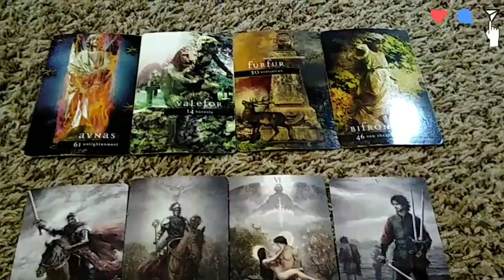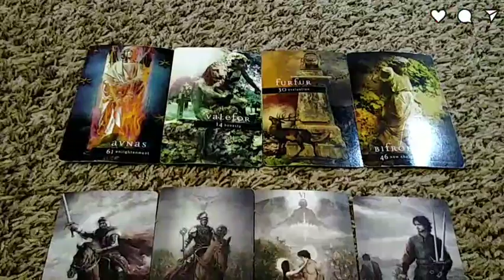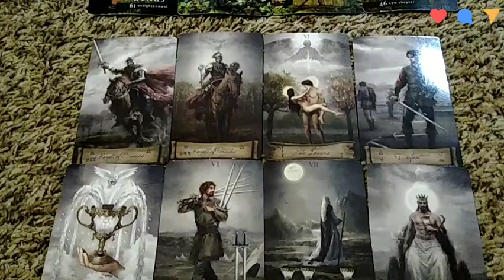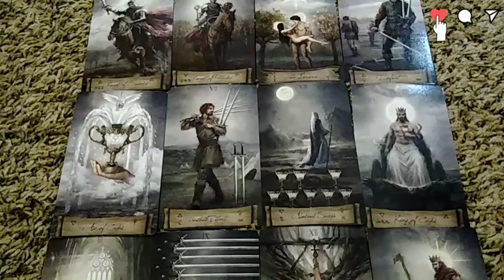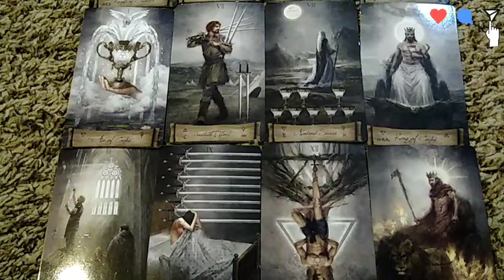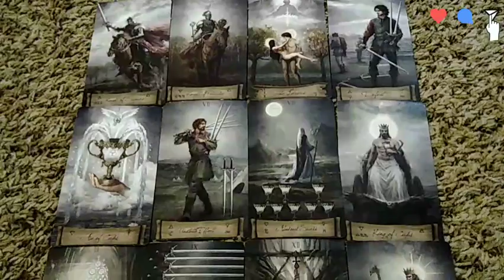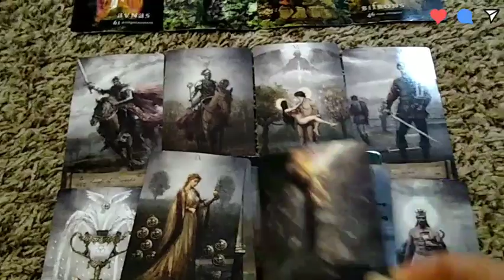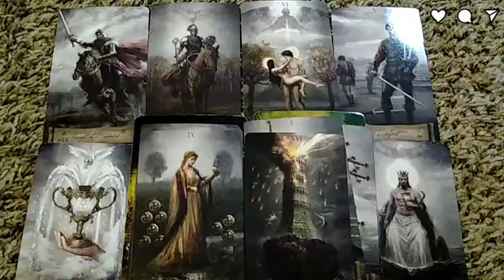Pisces - They Played You Now Life is Playing Them